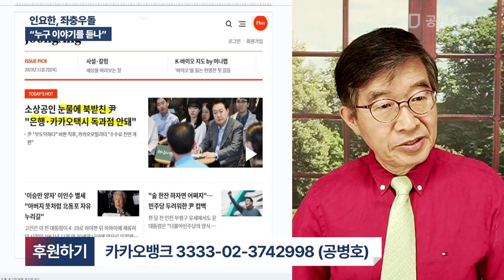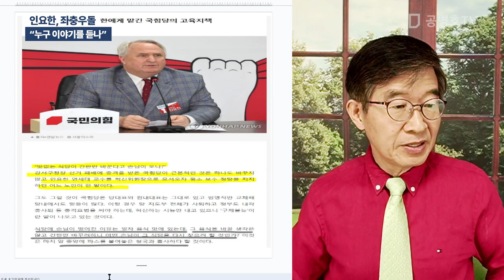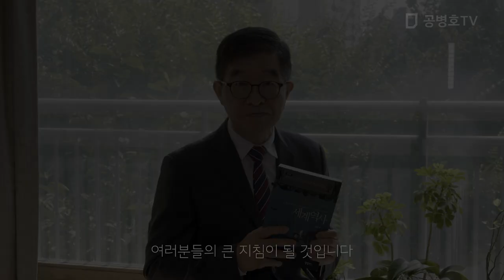인요한, 좌충우돌 / "누구 이야기를 듣나" [공병호TV]